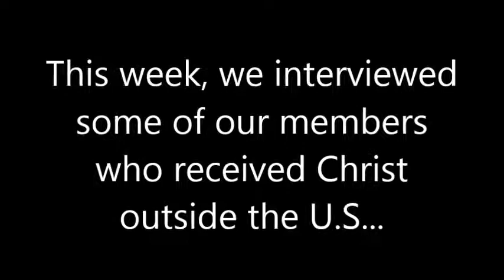Oct 1, 2017: Beyond Borders, Week 4, Pastor Jack Moon